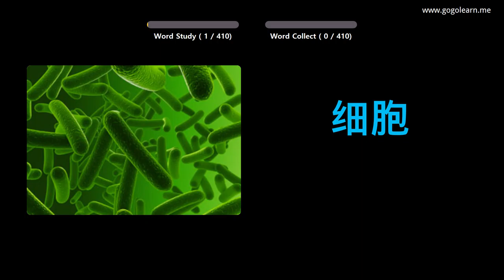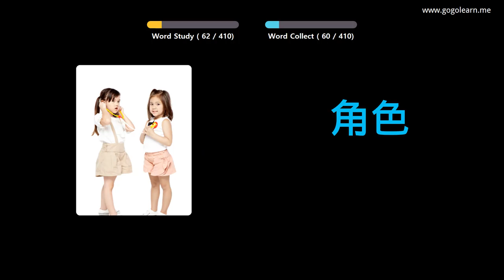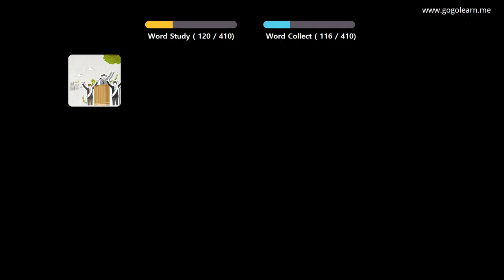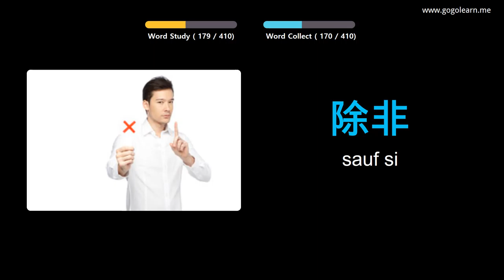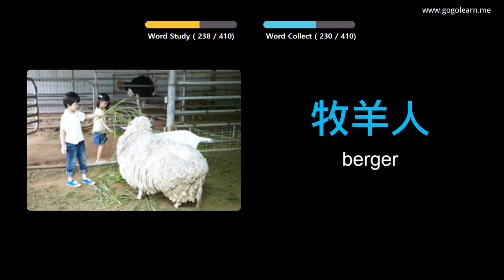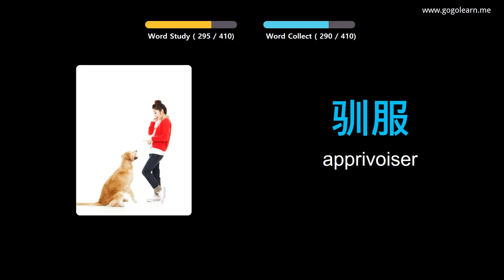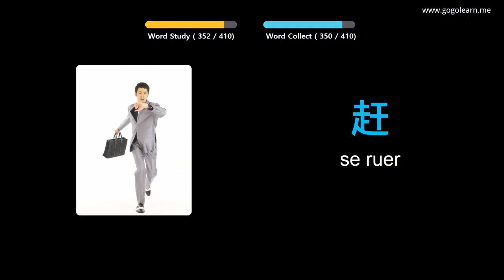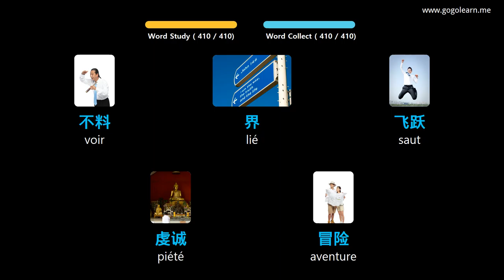Apprendre Le Chinois À Travers Des Images |Vocabulaire Chinois Collège 3 | Golearn